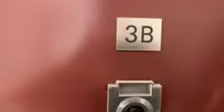313 East 73rd 3B